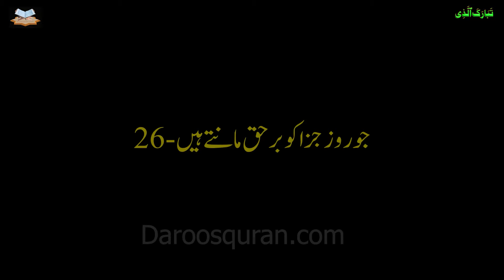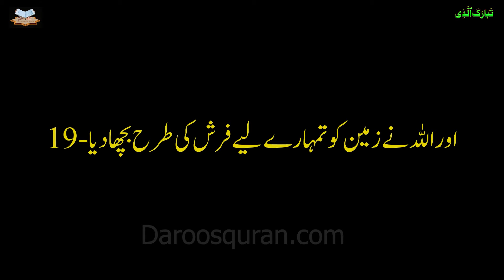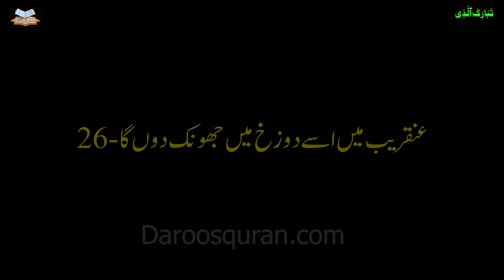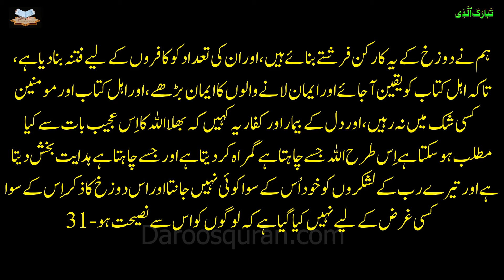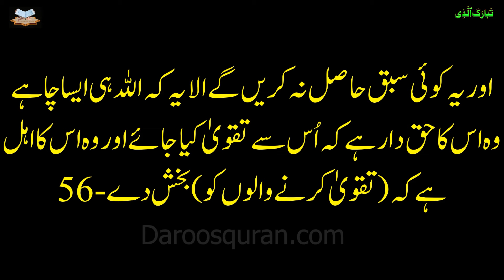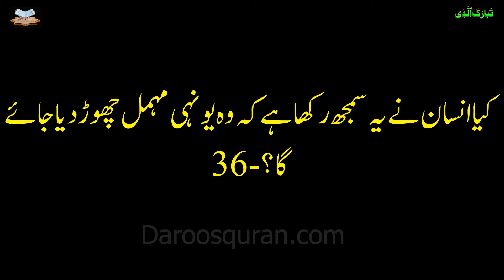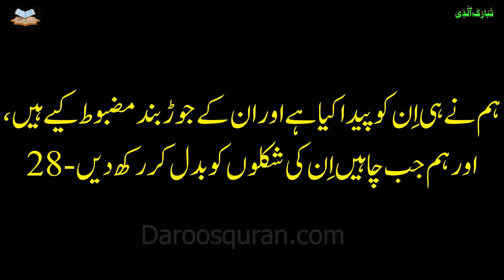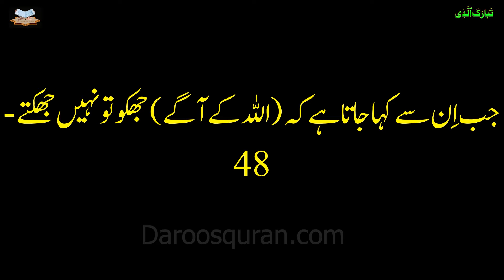Para number 29 only Urdu translation || پارہ نمبر29 رمضان اسپیشل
Para number 29 only Urdu translation
*پارہ نمبر29  رمضان اسپیشل*
*صرف اردو ٹرانسلیشن*
*اس کام کو معمولی نہ جانیے  یہ پیغمبروں والا کام ہے ۔صرف ایک کلک سے آپ اس عظیم دعوت کا حصہ بن سکتے ہیں*
ناظرین رَحمتوں اور برکتوں کی بارِش ہماری زندگیوں کو سیراب کرنے کے لئے برس رہی ہے،اس مہینے کی عظمت و برکت کا کیا ٹھکانہ ۔جسے خود نبی کریم ﷺنے شہر عظیم اور شہر مبارک کہہ کر پکارا ۔ یعنی بڑی عظمت والا اور بڑی برکت والا مہینہ ۔نہ ہمارا تصور اس ماہ کی عظمت کی بلندیوں کو چھو سکتا ہے ۔اورنہ ہماری زبان اس کی برکتوں کا احاطہ کر سکتی ہے ۔رمضان قرآن کا مہینہ ہے۔ اس میں قرآنِ مجید کو پڑھنا سمجھنا انتہائی افضل عمل ہے ۔رمضان کے ثمرات سمیٹنے اور اس کی اصل روح تقوی کوپانے کے لیے ۔ہم  انشاءاللہ اس ماہ مبارک میں روزانہ تراویح میں پڑھے جانے والے پارے کا صرف ترجمے گا ویڈیو نشر کررہے ہیں  تاکہ آپ کو قرآن سمجھنے میں آسانی پیدا ہو جائے۔اگر آپ کو اس میں دلچسپی ہے تو جلدی سے ہمارے یوٹیوب چینل اور فیس بک پیج کو سبسکرائب کر لیجئے لائیک کر لیجئے۔امید ہے کہ آپ اس کارِ خیر میں دوستوں کو بھی شامل رکھیں گے ان سے شیر کریں گے جزاک اللہ خیر.